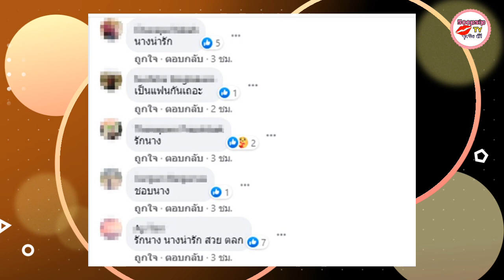ชาวเน็ตลั่นถึงอาการโบว์ เมลดา หลังได้ชมสัมภาษณ์เรื่อง อาเล็ก ธีรเดช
ชาวเน็ตลั่นถึงอาการ โบว์ เมลดา หลังได้ชมสัมภาษณ์เรื่อง อาเล็ก ธีรเดช

เล่นเอาไปไม่เป็น เสียอาการหนักมาก เมื่อนางเอกสาวโบว์ เมลดา เจอถามจี้ถึงความสัมพันธ์กับพระเอกตี๋ร่วมช่อง อาเล็ก ธีรเดช เล่นเอา ออกอาการเขินหนักตอบได้แค่ ไม่รู้ๆๆๆๆ วนไป!!

โดยสาวโบว์เปิดใจเรื่องนี้กับรายการ ไนน์เอนเทอร์เทน ว่า

การไปออกช่องยูทูบของอาเล็ก ธีรเดช ถือเป็นการเปิดตัวหรือเปล่า สาวโบว์ตะกุ กต ะกั กอัพเดตความสัมพันธ์ เป็นพี่ที่น่ารัก พร้อมโบ้ยว่า ไปถามเขาโน้นมาถามอะไรหนู หนูเป็นผู้หญิงหนูไม่ตอบ สุดท้าย โบว์ ก็ยอมรับความ ว่าพูดคุยกันมากขึ้น ไม่หยิ่ งใส่กัน

ถามว่าตอนนี้โสดไหม โบว์ บอกว่าโสด (โสดแต่ไม่ว่าง) โบว์ ยิ้มเขินบอกว่า โสดนั่นแหละ โธ่เอ๊ยคิดอะไร ยอมรับว่าเขินปกติ เพราะผ่านเวลามาสักพักแล้ว เป็นเรื่องปกติที่เราจะต้องหาอะไรที่ทำให้จิตใจเราแข็งแรงขึ้น ไม่รีบร้อน อะไรที่ทำให้เรามีความสุข เราก็จะอยู่ตรงนั้น

เมื่อถามว่าอาเล็กมีความสุขไหม โบว์ ยิ้มบอกว่า ถามเขาดีกว่า หนูตอบแทนเขาไม่ได้ ต้องไปถามเขา

หัวใจแฮปปี้แล้วดูยิ่งสวยขึ้น โบว์ หัวเราะเขินหนักเสตอบติดตลกอีกแล้วว่า ตอนนี้เปิดแล้วสวยขึ้นเป็นธรรมดา ด้วยเมคอัพหน้าผมด้วย ช่วงนี้ทำงานเยอะขึ้น อาจจะเห็นหลายๆลุกส์ที่เปลี่ยนไป